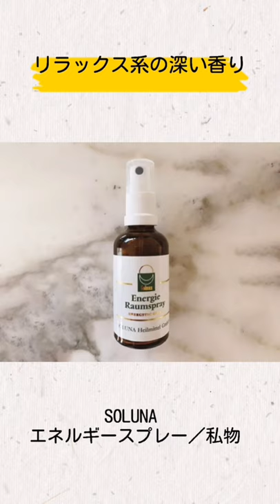【矢野未希子】５分の宅トレが本当に効く！スーパー美ボディメイク術☺️